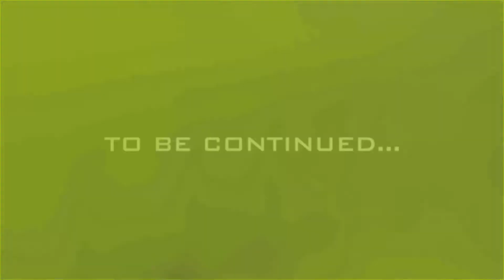Quand PES sur N64 s'appelait ISS (International Superstar Soccer 64)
Le Toto Chirac est de retour, et pour cet épisode du Rétro Time Show, nous retournons 20 ans en arrière à une époque où Nintendo proposait encore des jeux de football sur la N64. Avec l'AntonTaker,
ils fêtent le 20ième anniversaire de ISS 64, une excellente simulation de foot qui ravira les fans et enchantera les novices.

International Superstar Soccer 64 est un jeu vidéo de football sorti en 1997 sur Nintendo 64. Le jeu a été développé et édité par Konami.
ISS 64 fait parti des hits en puissance.

Bon visionnage ;-)

N'hésitez pas à proposer vos sujets dans les commentaires